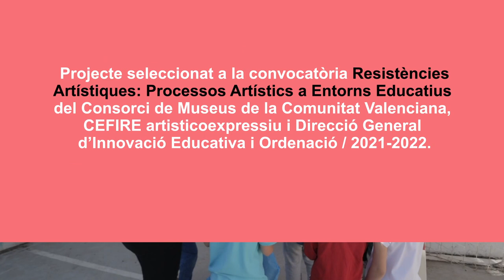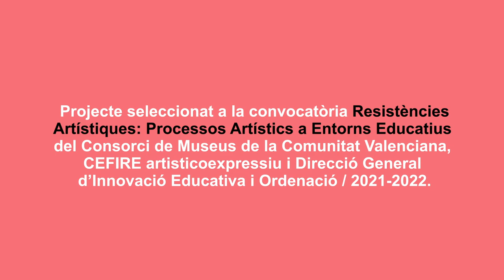Projecte educatiu Marrrr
Marrrr és una obra escènica i un projecte educatiu desenvolupat durant el curs 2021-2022 al CRA Quart-Benavites.
Projecte seleccionat a la convocatòria Resistències Artístiques: Processos Artístics a Entorns Educatius del Consorci de Museus de la Comunitat Valenciana, CEFIRE artisticoexpressiu i Direcció General d'Innovació Educativa i Ordenació / 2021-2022.

Aquest projecte forma part del programa ResistènciesArtístiques del @gva_consorcimuseus, @CEFIREambitAE, @GVAeducacio.

Video: Enric Domínguez i Paula Cabeza. Diapasó Comunicació.